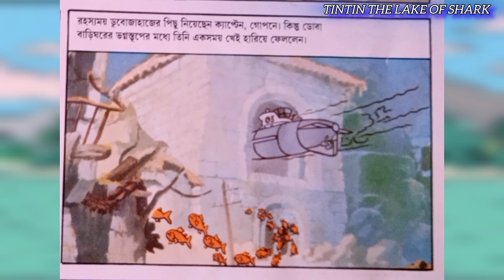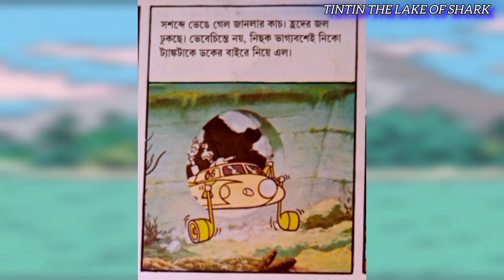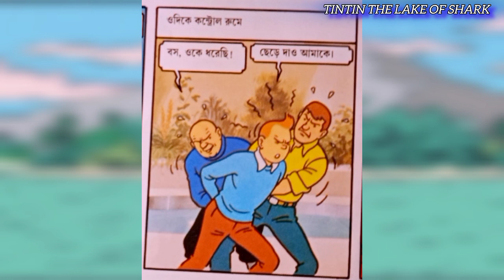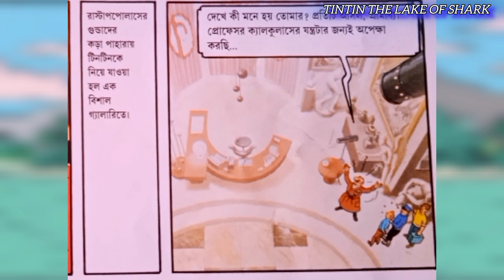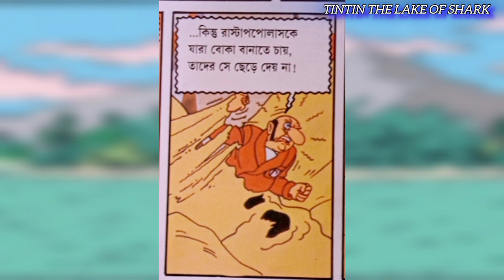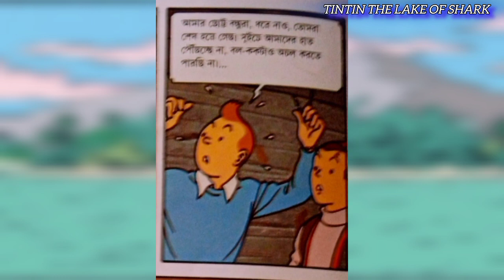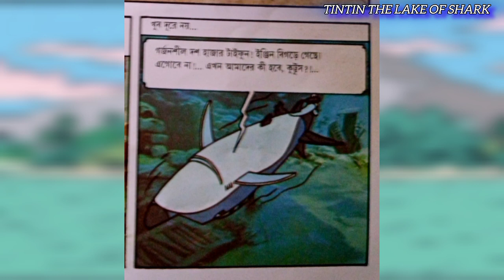The lake of Shark in bengali comics.part 3.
Charecters : Tintin, Snowy, Captain Haddock, Professor Calculas, Inspecter Jonson, Ronson, Robert Rastapopulas(King Shark), Madam flick,
Nico, Nuska, Gustav

This comic book is Marketed by Anandabazar patrika Private limited

হাঙ্গর হ্রদের বিভিষিকা
The lake of shark
Tintin et le lac aux requins

Screenplay based on characters created by Herje